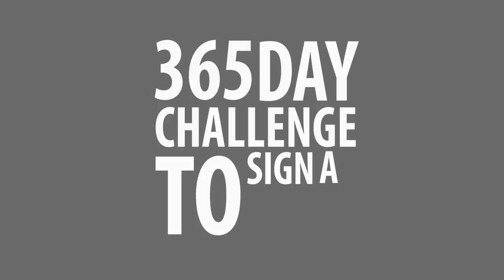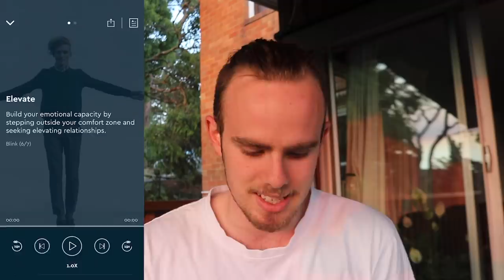I'm Not Going for My Trials in Asia...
are going to get unlimited access for 1 week to try it out.